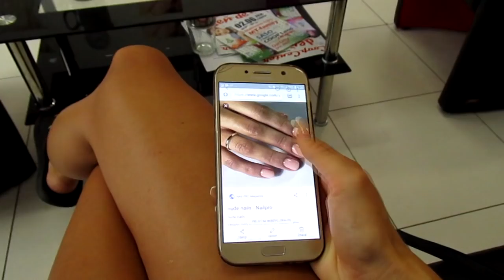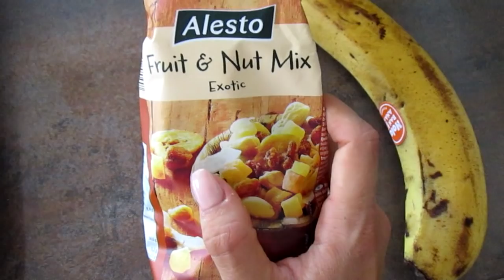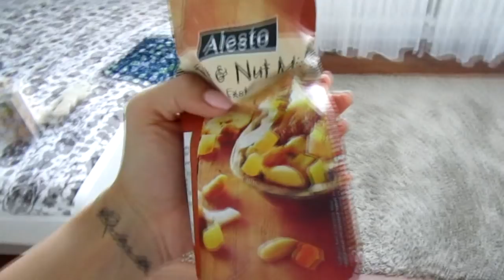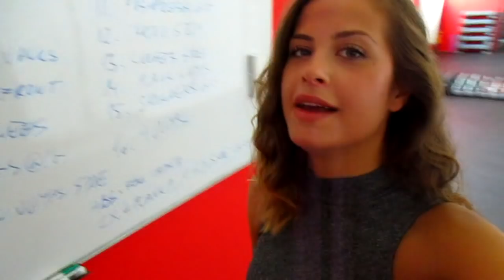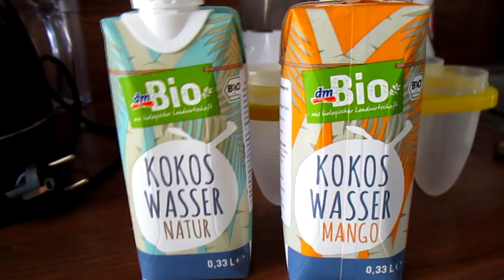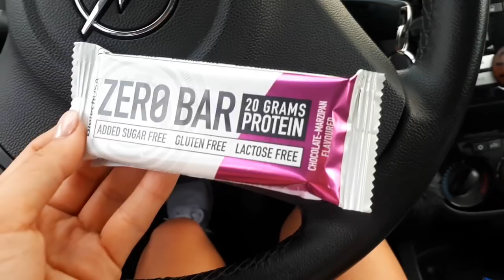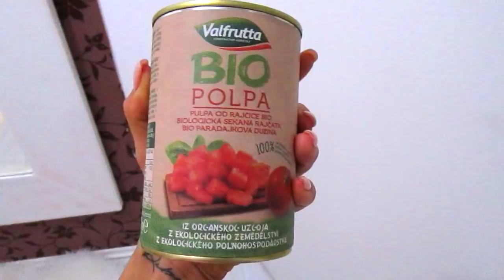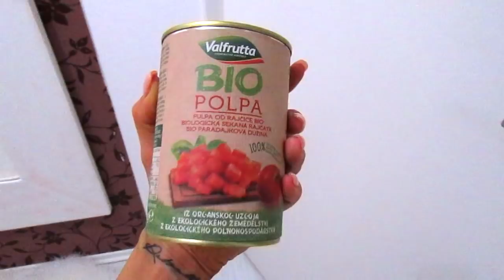VLOG: EGÉSZSÉGES BOLOGNAI, JÉGKRÉM + EDZÉS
Sziasztok!

A mai vlogban kiderül milyen is egy rohanós napom, kipróbálok egy új receptet, méghozzá a bolognai spagetti egészségesebb formáját, és készítek egy nagyon finom otthoni jégkrémet is.

Puszi, Alexa